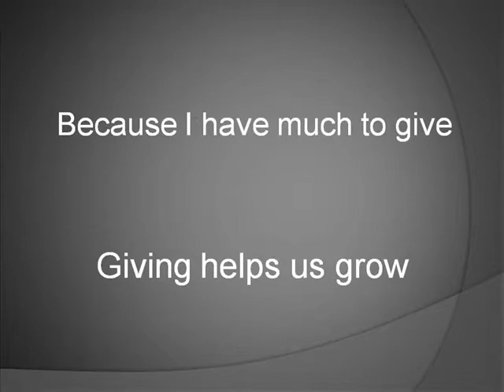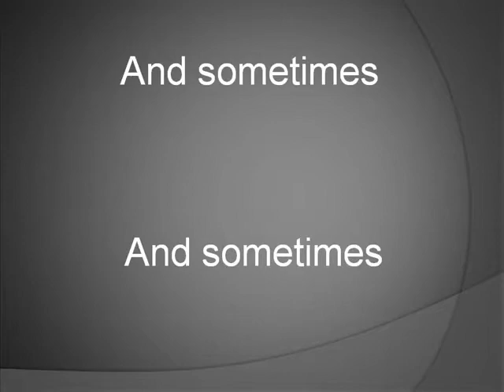"Sometimes"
Songs from Behind the Mask

Children, HIV and the healing power of music

Music and lyrics have a way of touching people's hearts whether it is jazz, classical, rock 'n' roll or rap.  The Teresa Group has partnered with several artists whose focus is to provide a window of opportunity for at risk youth through the expressive context of art. The artists have heard the spoken words of the children and youth who attend The Teresa Group's Leading the Way program.  They have heard about how HIV and AIDS has affected their lives.  The children have spoken about isolation, secrecy, discrimination and stigma. They talk about how living with HIV and AIDS is like 'living behind a mask', and have likened it to 'having a dirty piece of gum stuck to the bottom of your shoe, and you just can't get if off'.  At the same time they have also talked about the strength they have gained in the face of adversity and finding support and hope for the future through programs such as Leading the Way.  The artists listened to the voices of these children and turned their thoughts and feelings into an amazing collection of songs that eloquently educate listeners about how HIV and AIDS continues to affect the lives of children and youth.  We hope that you listen closely to the words in these songs.  Take them to heart and perhaps decide to do something that will allow these children to be seen and heard without feeling shame and pain.

Special thanks go to:   Unknown Mizery and Logikal Ethix from Mutescreamz Mentaltainment and to Arun Moorthy and Robert Tam